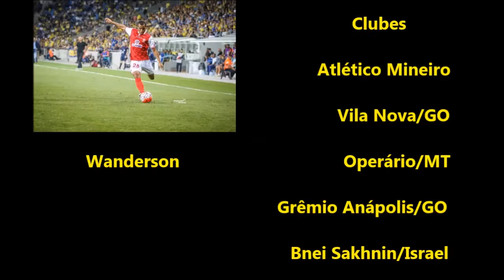Wanderson Lateral Esquerdo Israel